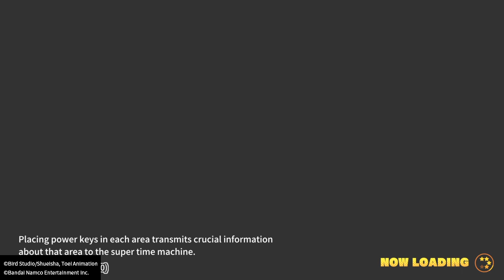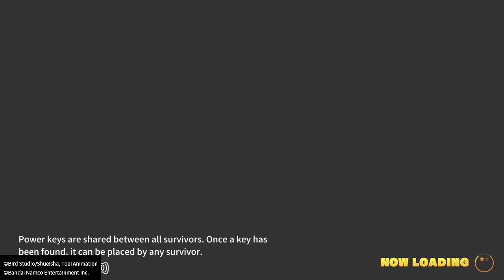DRAGON BALL: THE BREAKERS| Kasumi vs. The Raider